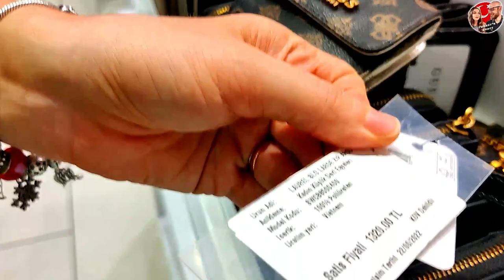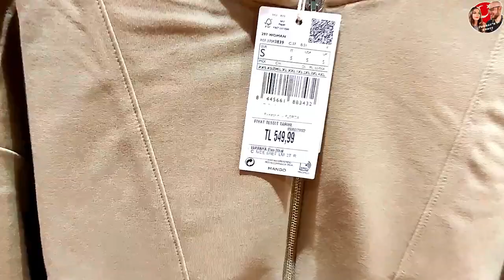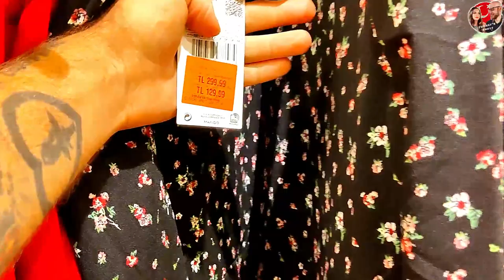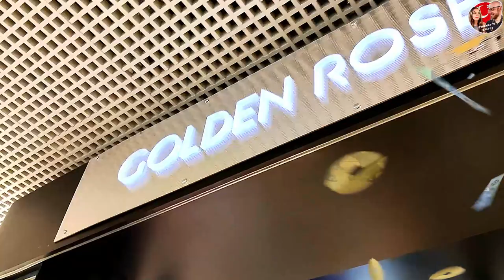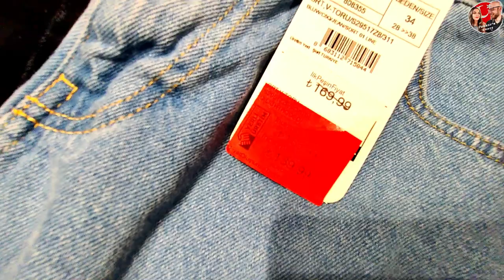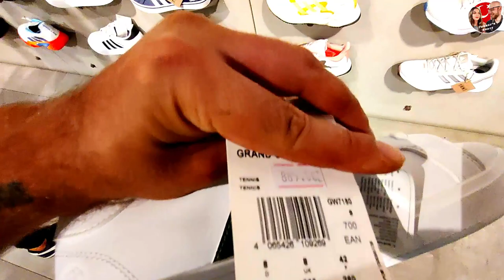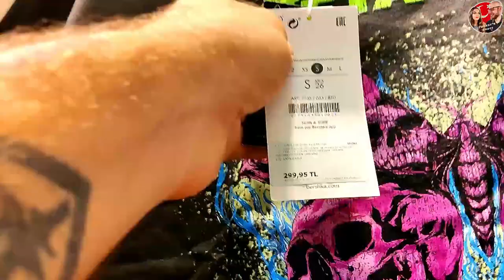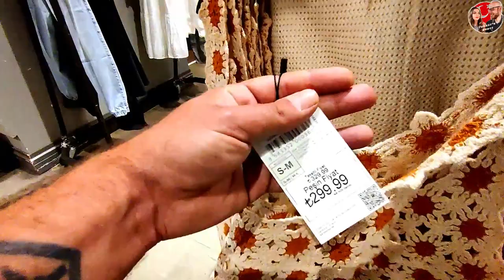Дорого ли одеться в Турции? Шоппинг 2022. Распродажа в Стамбуле. Часть 2.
Дорого ли одеться в Турции? Едешь в Турцию и не знаешь сколько взять денег, чтобы с удовольствием пройтись по магазинам и не только поглазеть? В этом видео мы покажем сколько же стоит одежда , обувь и аксессуары в сезон распродаж в самом центре Стамбула.

✅ Historia Shopping and Life Center
Адрес: İskenderpaşa, Adnan Menderes Blv. No:2, 34080 Fatih/İstanbul

Ставь палец вверх, чтобы как можно людей видело это видео